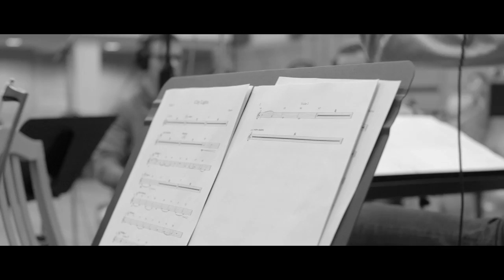HAEVN - Orchestra Recording Session pt2 | City Lights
Budapest, the orchestra recordings for our debut album Eyes Closed.

Released on 25th of May, 2018

Filmed by Peak Films Budapest
Edit by Robin Piree

City Lights written by Jorrit Kleijnen, Marijn van der Meer & Gordon Groothedde
Orchestration by Jorrit Kleijnen, David Broeders,  Michelino Bisceglia
Arrangement by Michelino Bisceglia
Strings mixed by Ted Masseurs
Mix and production by Gordon Groothedde

Orchestra: Hungarian Studio Orchestra
Conductor: Kornél Fekete-Kovács Recorded at Tom-Tom Studio Budapest
Engineer: Attila Kölcsényi